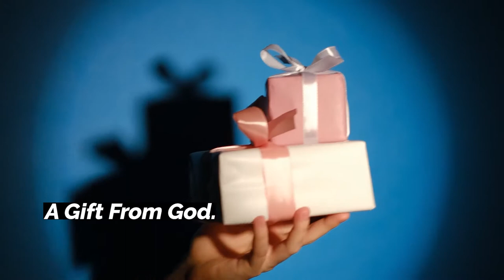PAS. W.F. KUMUYI AND DON MEON IN GLOBAL CRUSADE